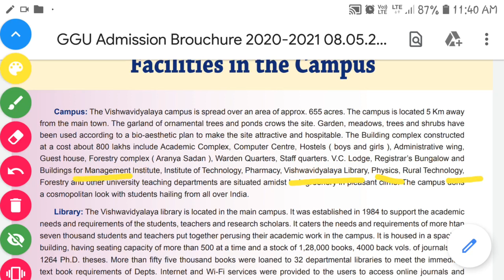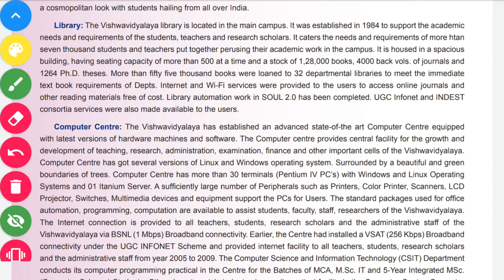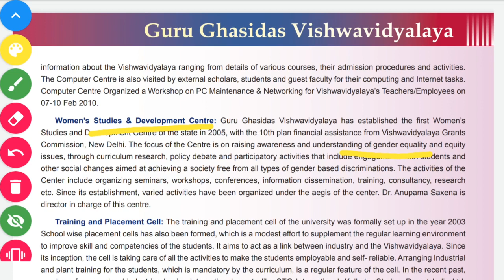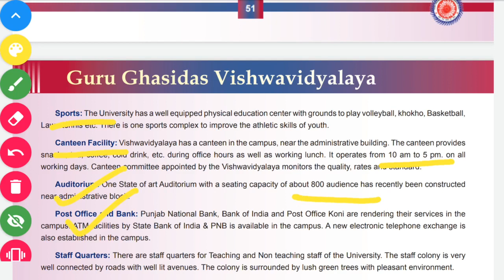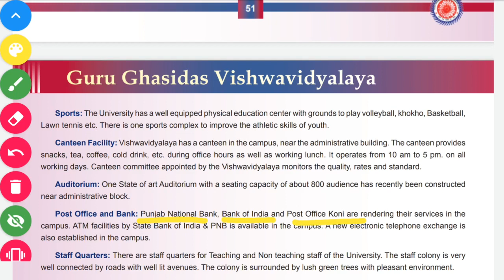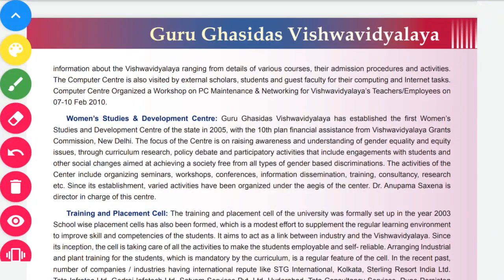Facilities at GGU|| सुविधाएं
Hello Students

Aaj hum aap ko iss video me "Facilities at GGU" Ke bare me batne ja rahe hai